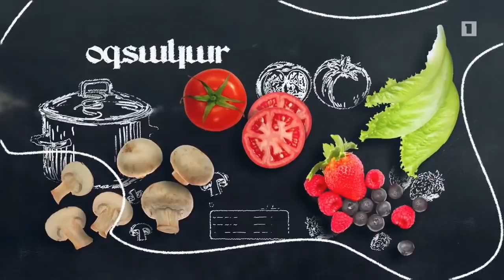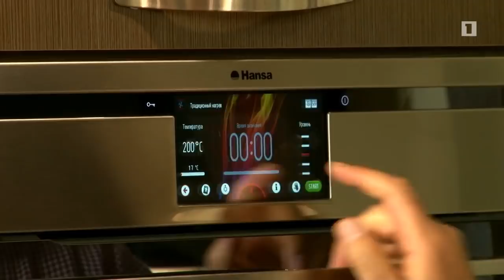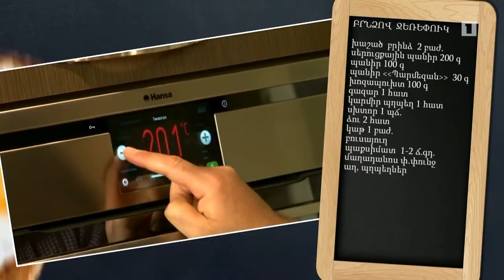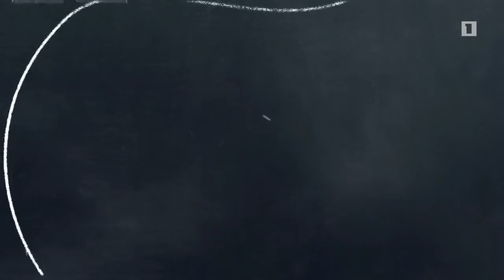Պատրաստենք միասին. Սպանախով և պանրով ռովիոլի